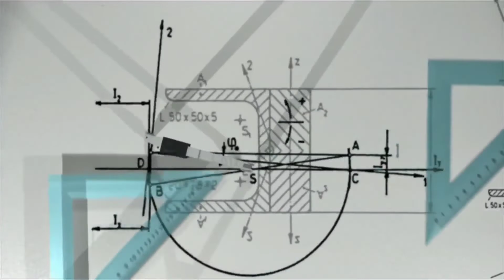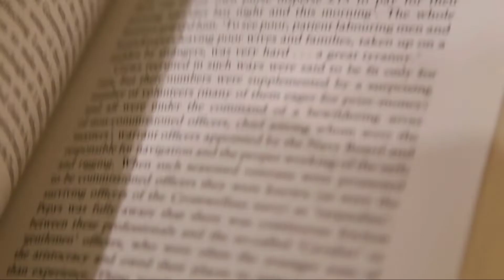इस जगह पर नहीं होती किसी की मृत्यु यहां पर हैं अमृत